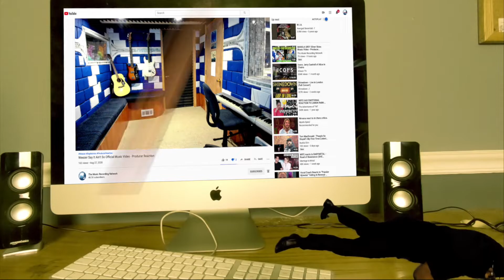Cypress Hill How I Could Just Kill a Man Music Video - Producer Reaction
🟩 My Name is Mike Cross and i m an old school producer here to bring you lots of entertainment and review the music from the producer point of view, and this is the reaction of Cypress Hill   How I Could Just Kill a Man Music Video, so lets check it out guys.

𝗖𝗔𝗧𝗘𝗚𝗢𝗥𝗬:
Entertainment
Music
Stream